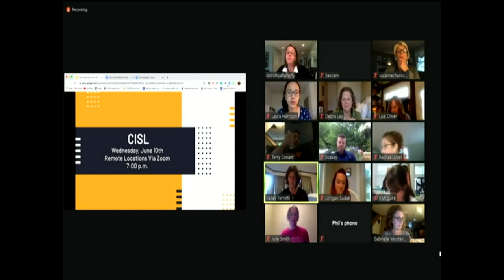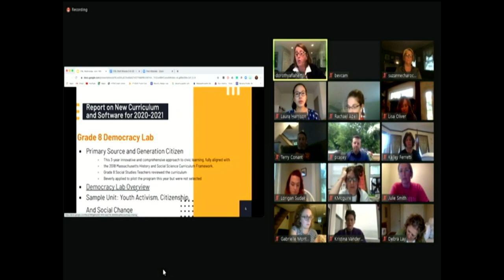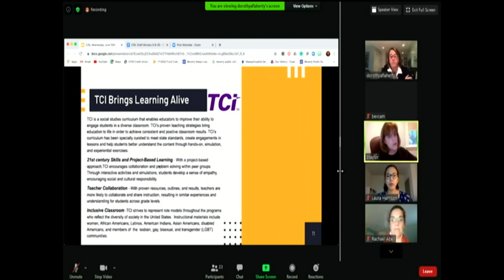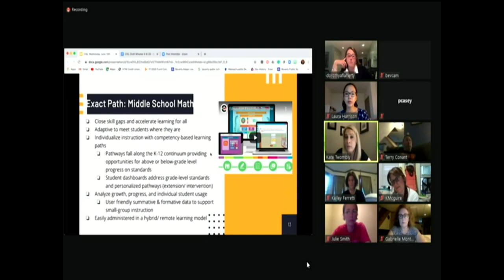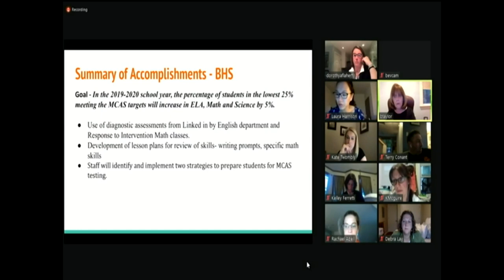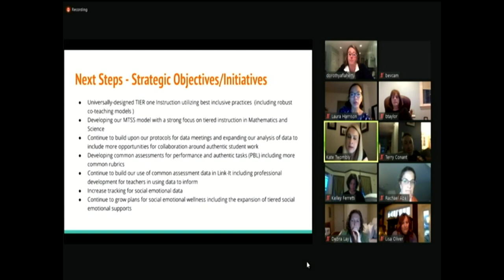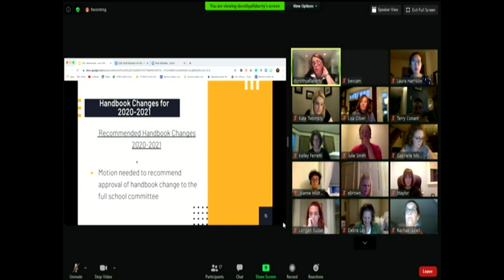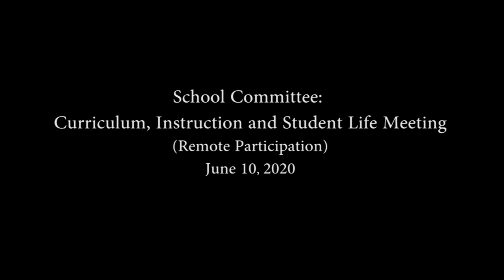School Committee: Curriculum, Instruction and Student Life 6/10/2020 (remote)